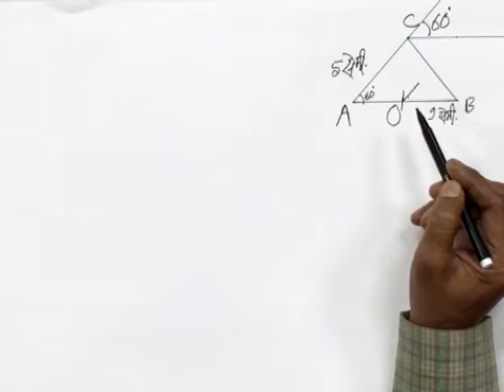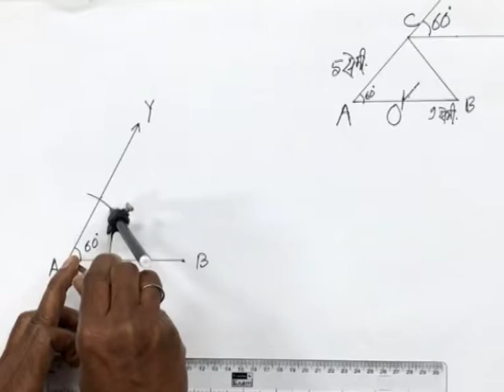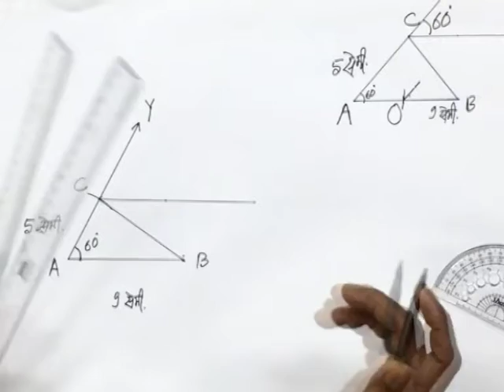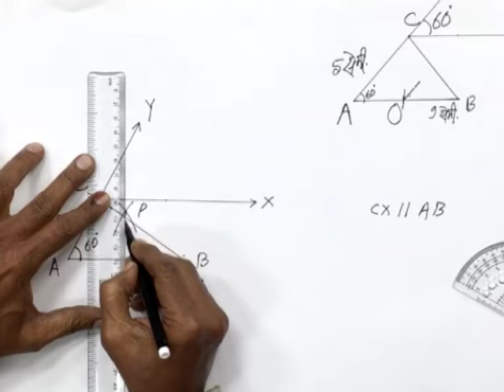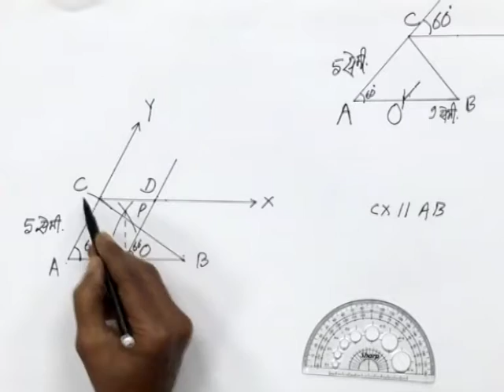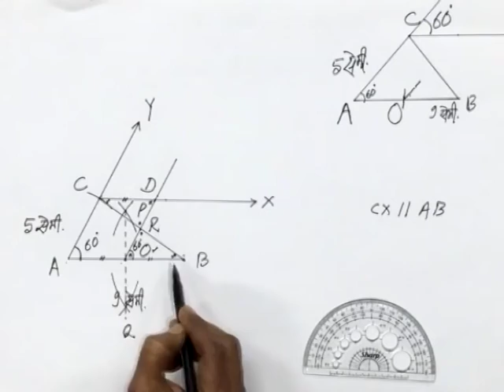CLASS 9th MATHS | CHAPTER 13 | GEOMETRICAL CONSTRUCTIONS